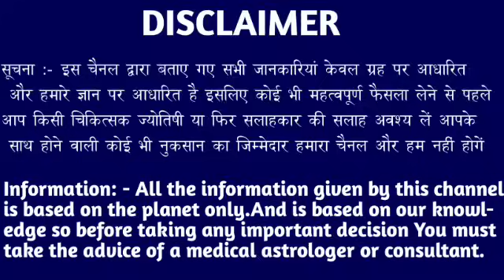मकर राशि वालों 10 जुलाई 5:10 बजे यह तुम्हारे जान के पीछे हाथ धोकर पड़ी है। Makar Rashi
मकर राशि वालों 07 जुलाई 5:10 बजे यह तुम्हारे जान के पीछे हाथ धोकर पड़ी है। Makar Rashi